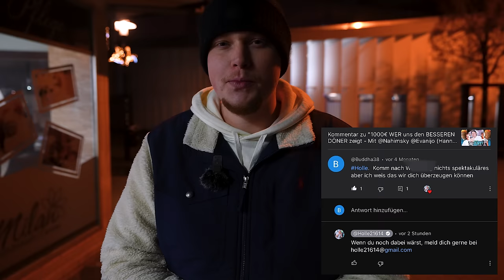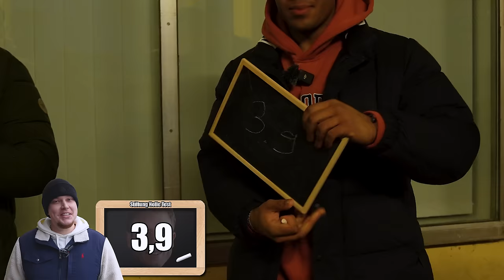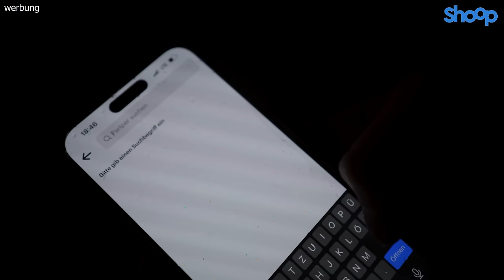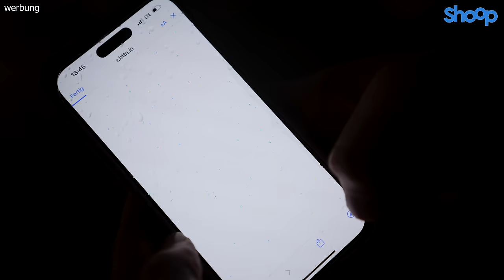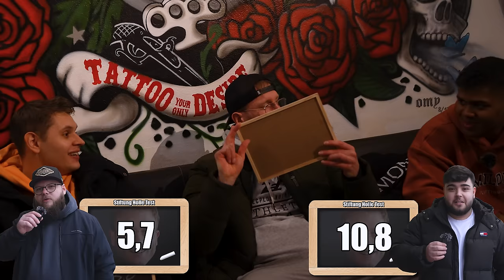1000€ WER UNS DEN SCHLECHTESTEN DÖNER IN (❓) ZEIGT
Ihr habt richtig gehört! Heute seht ihr eine Sonderausgabe des Formats "1000€ wer" mit dem kleinen aber feinen Zusatz, das der schlechteste und nicht der beste Döner das Preisgeld mit nach Hause nimmt!
2x 10€ sparen mit der Uber Eats App  @UberEats
Code: Holle
Code: Holle10
Gute Arbeiter:
Finales Video: Filmjohann